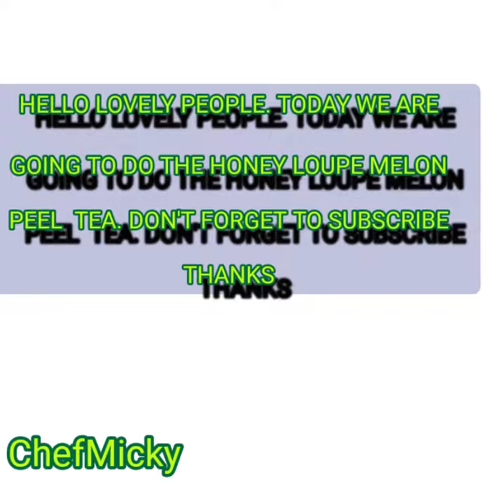Honeyloupe Melon Peel Tea vitamins A&C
this is the simple and fastest way to lose belly fat

Vitamins  A  and improve skin clarity